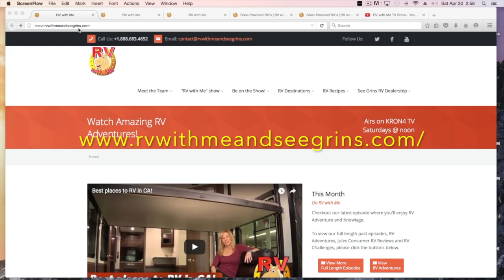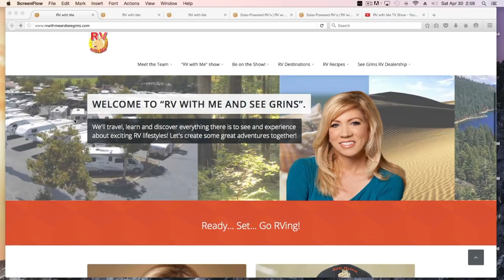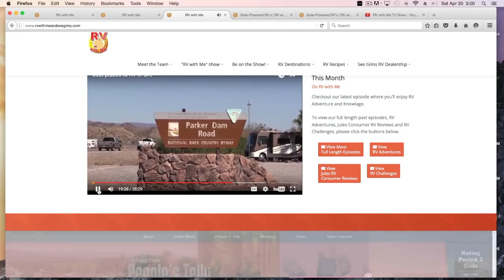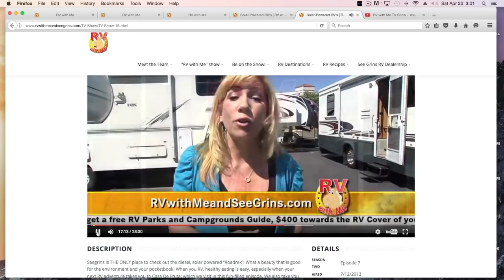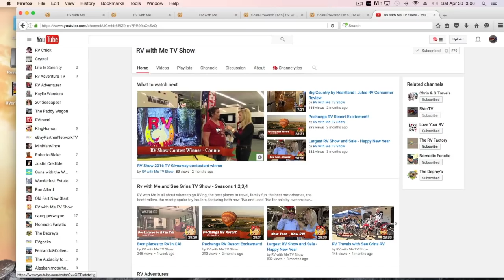RVerTV Is On TV.... "RV With Me" ....RV TV Show....Gilroy Ca.....KRON Ch 4....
This video is about RVerTV Video on a TV Show produced out of Gilroy California.. Called RV With Me

RV Products I UseIn This Video:
TV 12 Volt